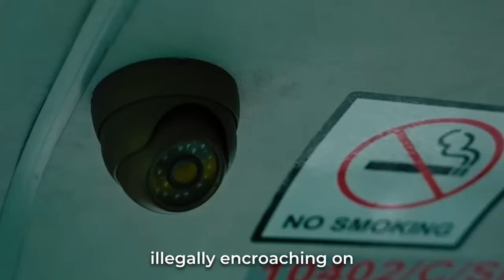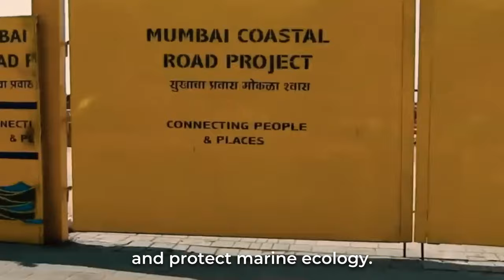How the Mumbai Coastal Road is Changing the Face of India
Discover the awe-inspiring Mumbai Coastal Road Project, India's latest mega undertaking with a staggering budget of $1.6 billion. Unveiling a visionary transportation initiative, this project sets out to tackle the pressing issue of traffic congestion and pollution plaguing the vibrant city. Delve into the details of this monumental infrastructure development and explore how it aims to redefine Mumbai's urban landscape.

CHECK OUT OTHER ULTIMATE PROJECTS:

How Turkey’s Historic Yusufeli Dam Is A Game Changer